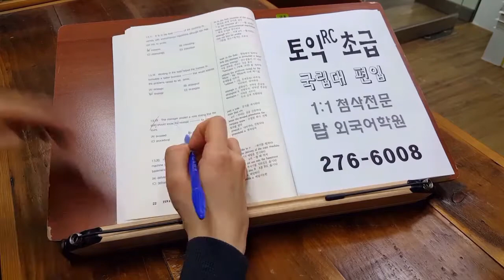전주 토익 파트5 풀이 1:1첨삭 전북대 주말영어학원 200307